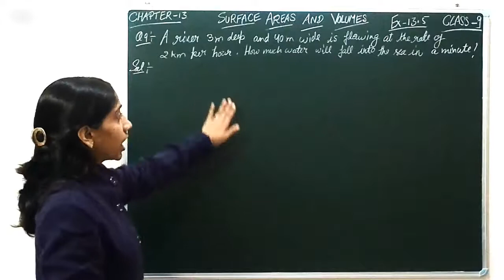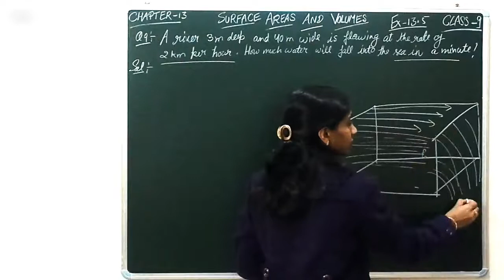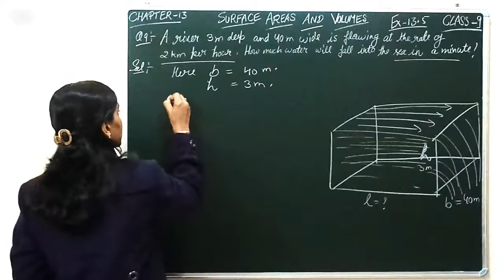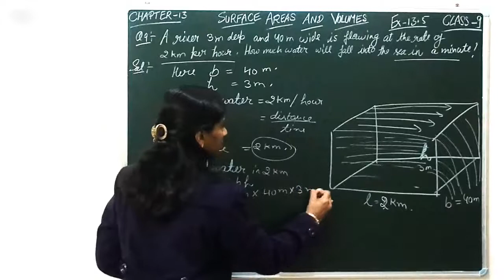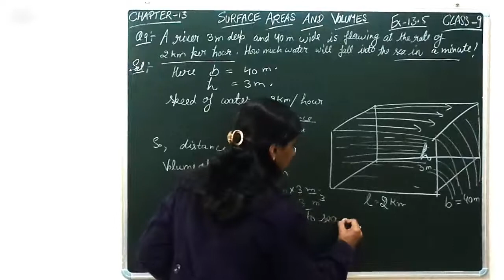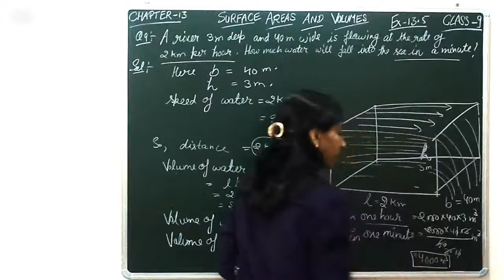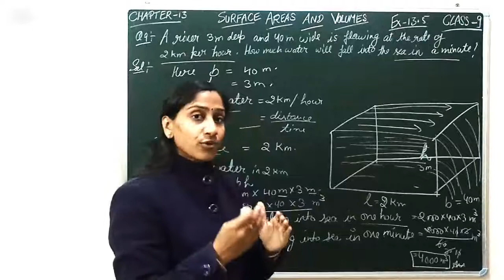SURFACE AREAS AND VOLUMES : EX 13.5 Q9 CHAPTER 13 CBSE NCERT (DAY 352)| MATHS CLASS 9 RITU JAIN